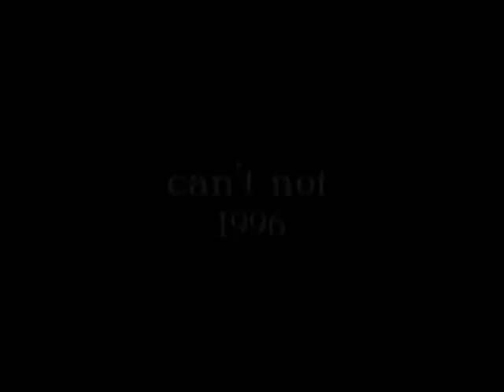Alanis Morissette - The Collection [Bonus DVD]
Alanis Morissette, live on tour 1996.
From the "The Collection - Bonus DVD".